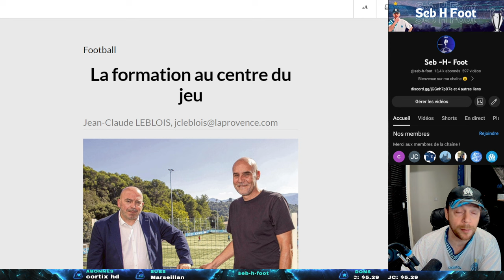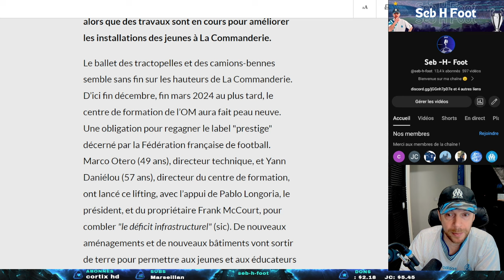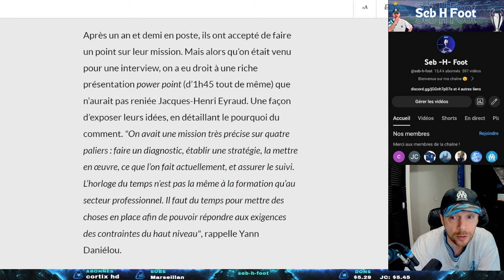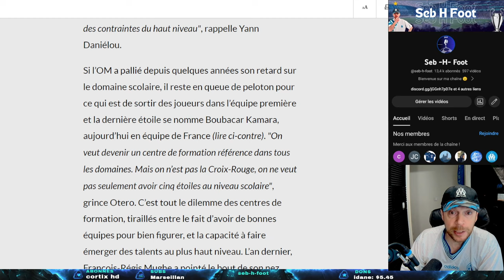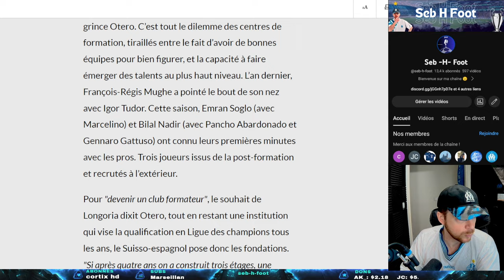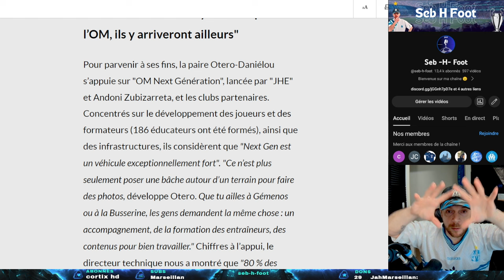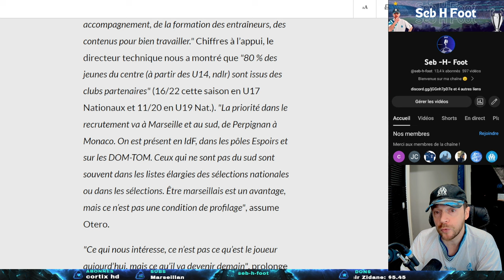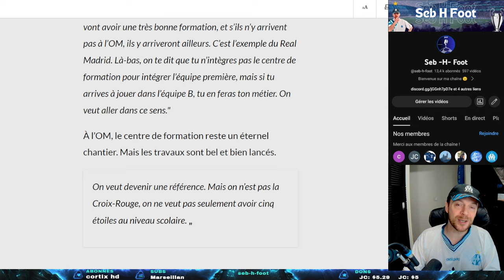🔵 OM : PROJET / FORMATION / ÉVOLUTION / OTÉRO ET DANIELOU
🔹 Marco OTERO et Yann DANIELOU nous parle :
- Projet Centre de Formation OM
- Evolution CdF OM